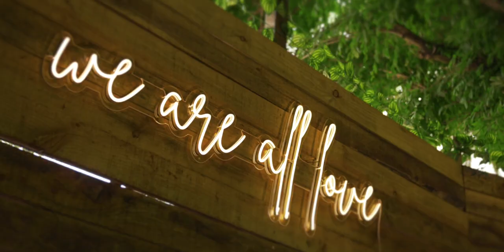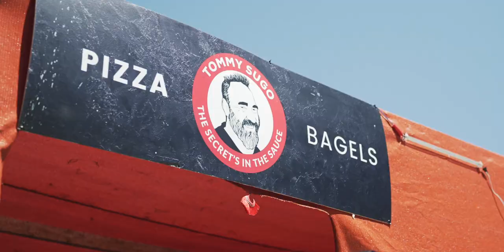Wolfkop Weekender - Lilo River Flow 2023 - first weekend